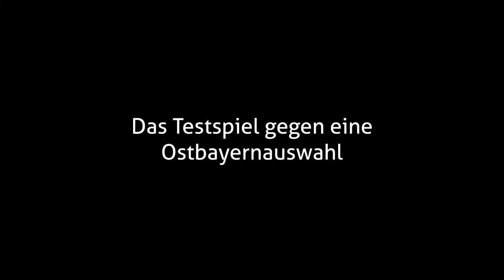Wichtigste Aussagen Pressekonferenz Eröffnung Continental Arena (14.04.2015)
Heute gab der SSV Jahn gemeinsam mit der Stadt Regensburg, dem Regiebetrieb Arena Regensburg und dem Bayerischen Fußball-Verband die Planungen zur Eröffnung der Continental Arena bekannt. Am 10. Juli kommt der FC Augsburg zum offiziellen Eröffnungsspiel. Doch es stehen noch einige weitere Veranstaltungen auf dem Plan.